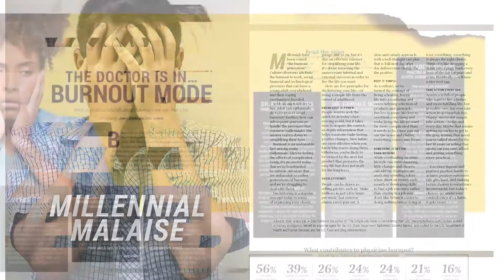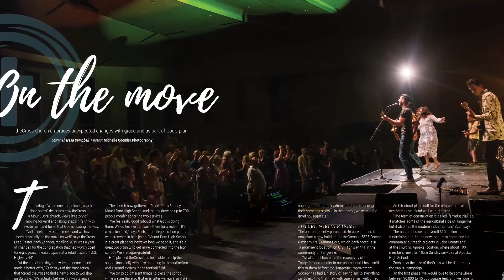Healthy Living Magazine: April 2020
Here’s a look at what you’ll find inside April’s issue of Healthy Living Magazine, with Associate Publisher, Sabrina Ciceri.